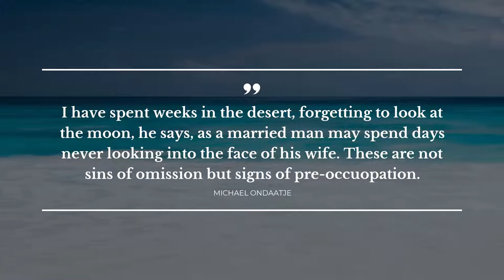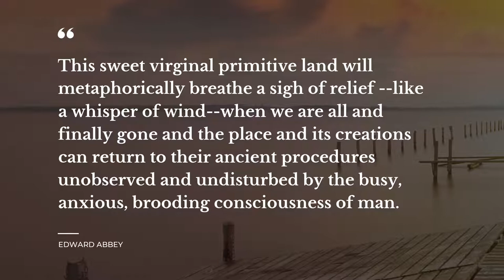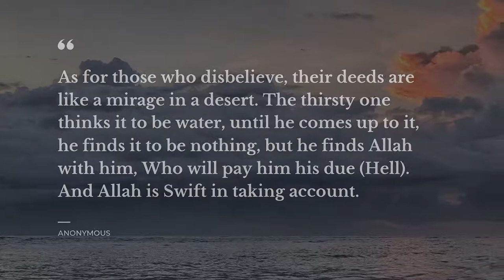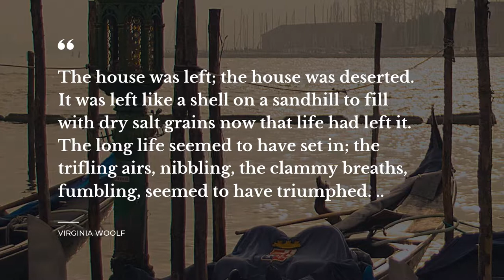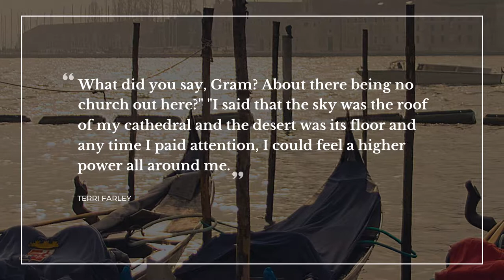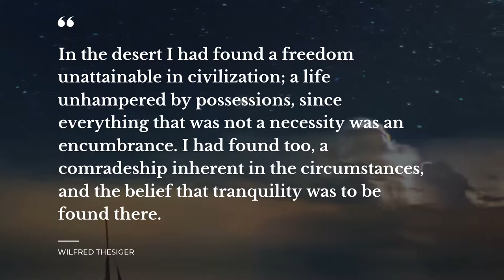TOP 20 Quotes about Desert | Daily Quotes | Inspirational Quotes | Quotes for Photos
Explore our evergreen collection of stunning quotes about Desert that were collected by our knowledgeable team of experts. In this video you will discover quotes by such famous people and characters as Michael Ondaatje, Edward Abbey, Jim George.

Daily Quotes is your treasure trove of the most powerful ideas put into words. Each of the beautiful quotes about Desert in this video will change your mind and life by transforming your perspective on Desert. Our deep powerful quotes will bring inspiration and let you view your daily tasks differently.

If you want to keep the quotes you like about Desert, simply copy them from the description below and use as your stats in Instagram / Tinder / Skype / Snapchat / Facebook / WhatsApp to impress Share the most notable real life quotes about Desert on your Tinder / WhatsApp / Snapchat / Instagram / Skype / Facebook page or simply copy them to your desktop notebook.

Best 20 most important life quotes about Desert:

1) I have spent weeks in the desert, forgetting to look at the moon, he says, as a married man may spend days never looking into the face of his wife. These are not sins of omission but signs of pre-occuopation.
 ― Michael Ondaatje

2) Madness plants mirrors in the desert. I find the means frightening.
 ― Floriano Martins

3) One mile farther and I come to a second grave beside the road, nameless like the other, marked only with the dull blue-black stones of the badlands. I do not pause this time. The more often you stop the more difficult it is to continue. Stop too long and they cover you with rocks.
 ― Edward Abbey

4) No doubt you are wondering what you will find, out there.' The Commandant said it for me.
'Well, it would be useless for me to try and tell you. The desert tells a different story every time one ventures on it..
 ― Robert Edison Fulton Jr.

5) Where is my oasis? Too far from
here for me to crawl with these
dead legs, refusing to co-operate
Hands and fingers clawing uselessly
through the grains of sand..
 ― Kiera Woodhull

6) As for those who disbelieve, their deeds are like a mirage in a desert. The thirsty one thinks it to be water, until he comes up to it, he finds it to be nothing, but he finds Allah with him, Who will pay him his due (Hell). And Allah is Swift in taking account.
 ― Anonymous

7) The desert, when the sun comes up..I couldn't tell where heaven stopped and the Earth began.
 ― Tom Hanks

8) So they drove again, Vivien sitting up and looking now, but as navigator only, letting the desert scratch its own thorny poetry on the enormous moon.
 ― Douglas Woolf

9) Awakened by the oppressive midday heat, Zach opened his eyes to see a small blue and tan lizard doing what looked like push-ups about a foot away from his face.
 ― Pamela Clare

10) Everything that ever happened to me that was important happened in the desert.
 ― Michael Ondaatje

11) The house was left; the house was deserted. It was left like a shell on a sandhill to fill with dry salt grains now that life had left it. The long life seemed to have set in; the trifling airs, nibbling, the clammy breaths, fumbling, seemed to have triumphed.
 ― Virginia Woolf

12) I love like I’m thirsty. Can I offer you a tall glass of Sahara sand?
 ― Dark Jar Tin Zoo

13) What did you say, Gram? About there being no church out here?" "I said that the sky was the roof of my cathedral and the desert was its floor and any time I paid attention, I could feel a higher power all around me.
 ― Terri Farley

14) You are a nomad, a wanderer - just like me. You roam the desert and I roam the world. What’s the difference between us?
 ― Linda Ruth Horowitz

15) Anything less than the desert was a dream.
 ― Kameron Hurley

16) But in the desert, in the pure clean atmosphere, in the silence – there you can find yourself. And unless you begin to know yourself, how can you even begin to search for God?
 ― Father Dioscuros

20) In the empire of desert, water is the king and shadow is the queen.

The brightest life experience quotes about Desert follow our channel with the most widespread database of quotes for any occasion. Daily Quotes is your main inspiration source!

Our motivational quotes include not just wise words from real life wise people. Here you will come across quotes from all of your favorite books.

What's the best quote, in your opinion? Have anything better to say about Desert? Share your quotes in the comments.